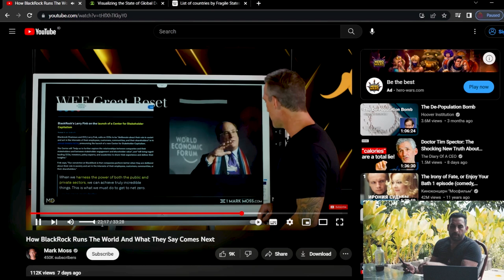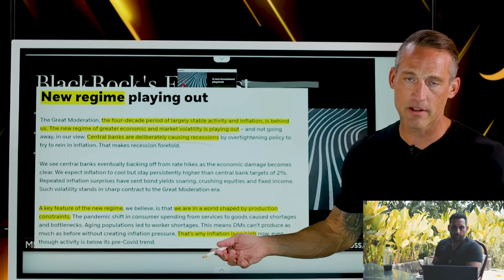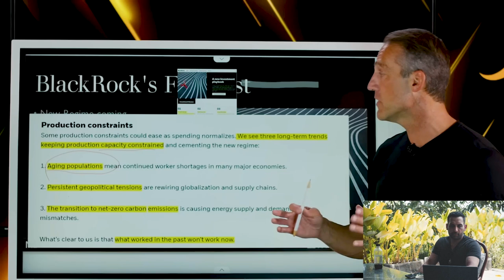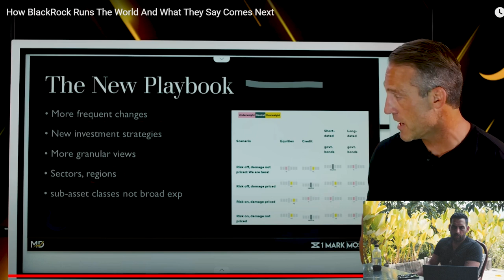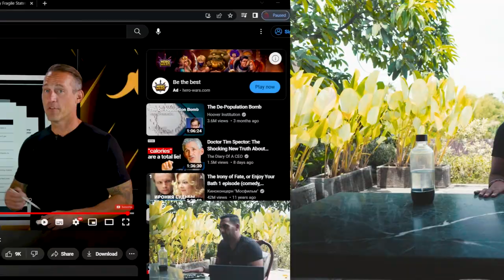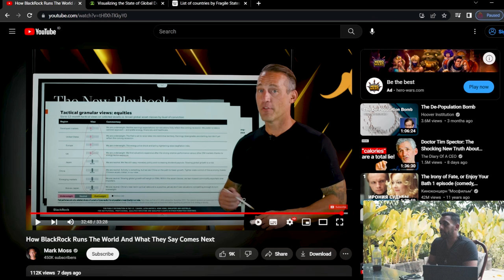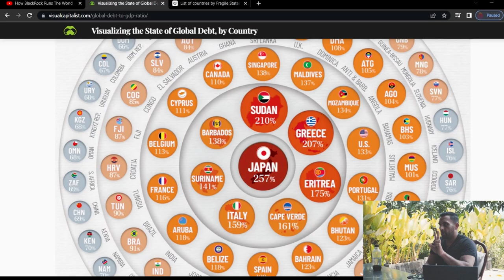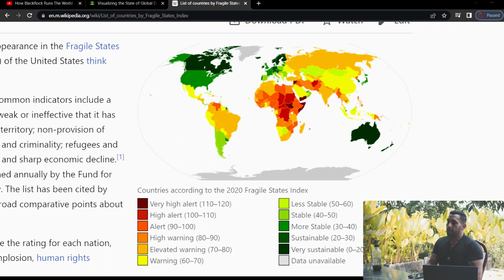WE'RE IN THE END GAME - HOW THE OLD SYSTEM IS COLLAPSING TODAY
FTX crash, the war in eastern Europe, economic meltdown worldwide - are just some topics discussed today. And probably it's just the beginning of more significant events happening worldwide, we're in the middle of humungous cycles that history has shown to have a huge impact on humanity as a whole. Let's dive deep and understand what we can expect from the future and how to prepare ourselves.

Also, check out the health and wealth products we use to take care of the body and mind:

Neurodrine is The Simplest Way To Maintain A Steel Trap Memory